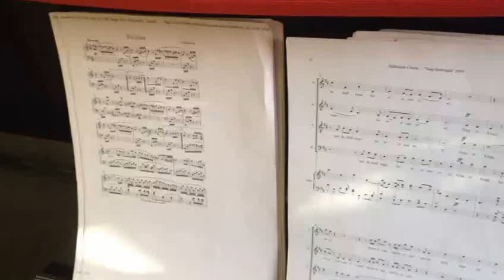A Fur Elise Piano practice Piece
Done by John Kabinga Ombasa mwenyewe